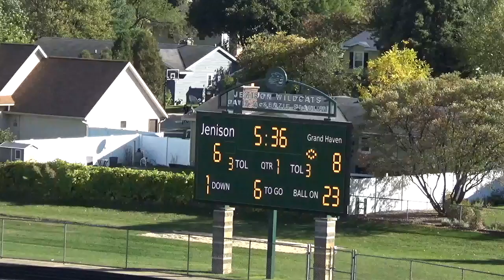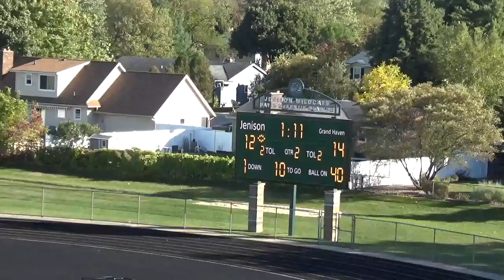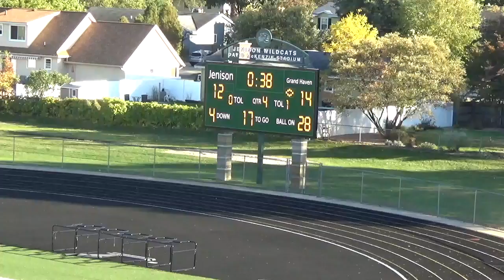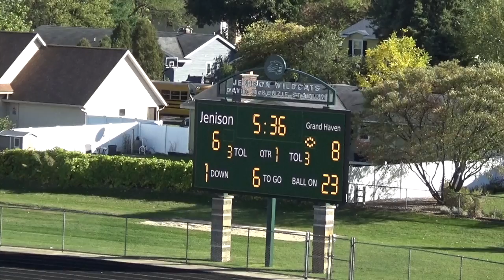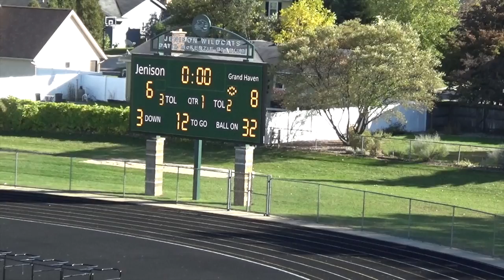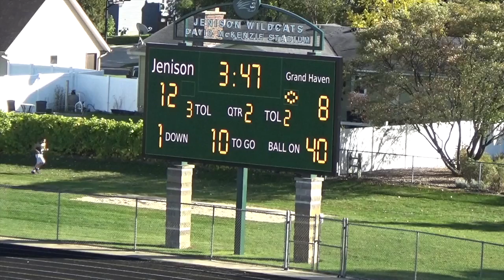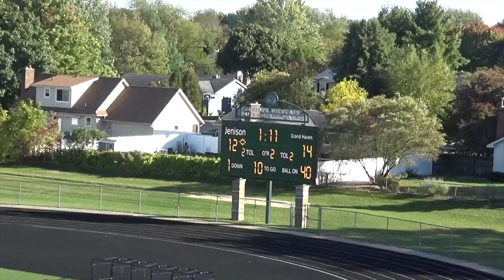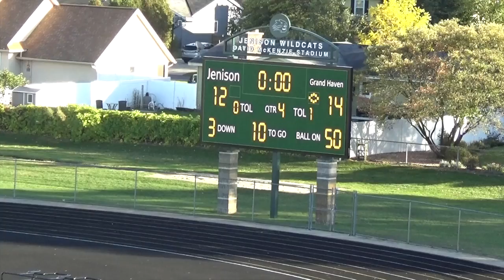GHMS 7th Grade Football v. Jenison October 7, 2020